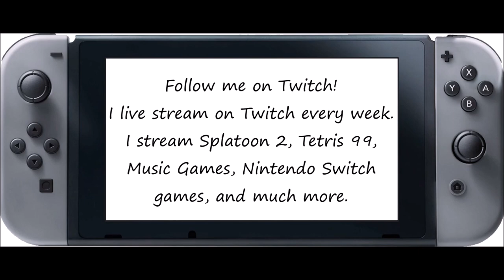Just Dance 2020 [Series] - Troublemaker (Song Swap) - 5 Stars